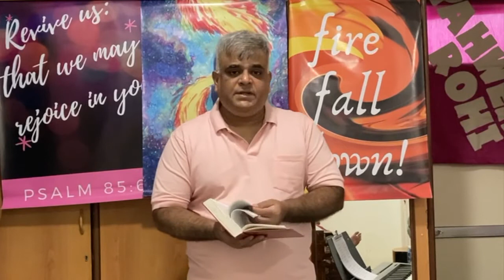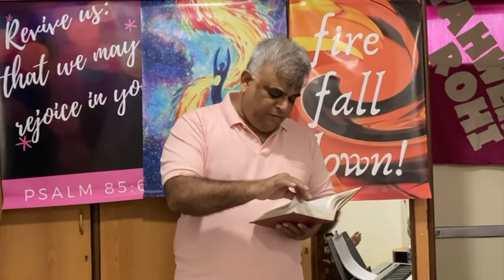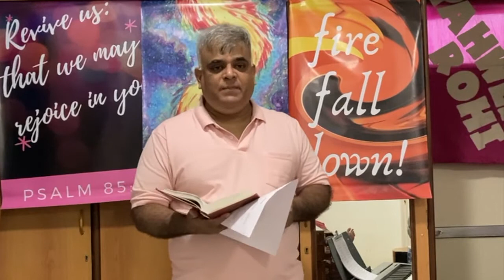A Creative God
Sermon by Uday Rao on November 15, 2020 @ Highway [online]

Bible verses: Exodus 14:1-4,21-22,29-31; Joshua 3:7-8,14-17, 4:14; 2 Kings 2:7-8,13-15; Matthew 14:22-25,32-33